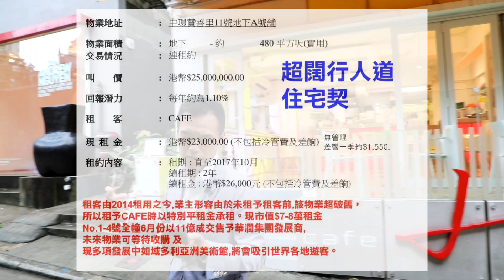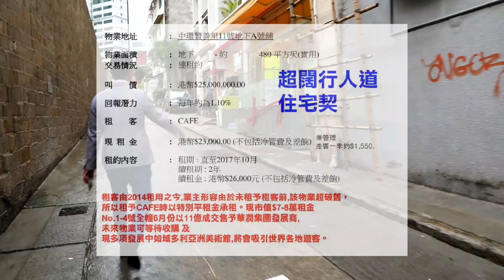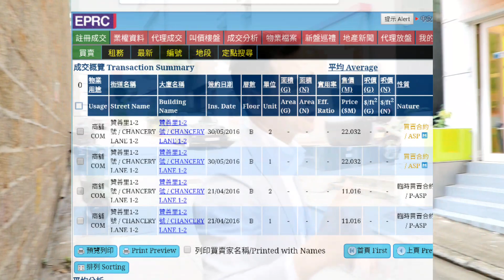第853成交(傳): 中環贊善裡11號地下A舖，cafe，成交2500萬，租$23000，500呎 - 住宅契，靜位，但近大館有概念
第853成交(傳): 中環贊善裡11號地下A舖，cafe，成交2500萬，租$23000，500呎
-     住宅契，靜位，但近大館有概念